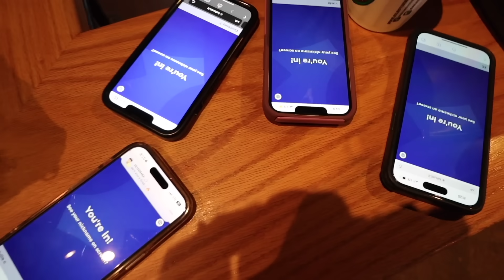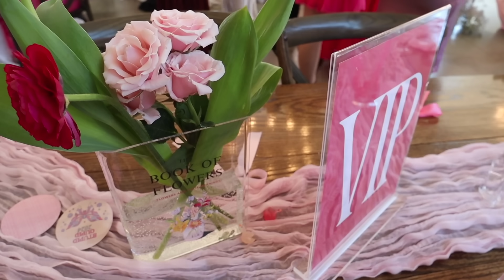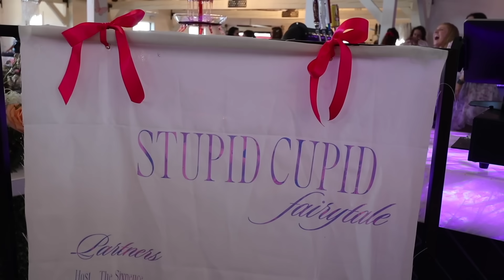WEEKLY VLOG: a FUN weekend in my life! visiting friends, girls night out, galentine's event, + MORE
welcome to a fun weekend vlog! we visit my sister at indiana university in bloomington and go out to bars there, have a movie night with kylie, meet natalie's farm animals and have a cozy day in with her, and go to a galentine's event in indy! SO SO FUN!

⋒MY EQUIPMENT⋒
Vlog Camera (Canon M50)
Vlog Camera (Zony ZV-1)
My Tripod (Holds phone AND camera!):
My MacBook Air
My MacBook Pro
My Pink iMac